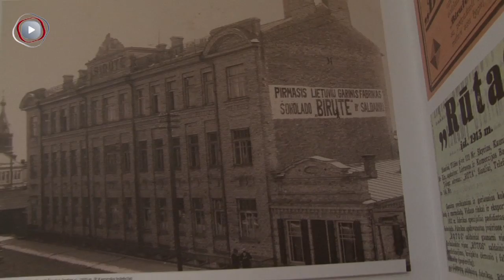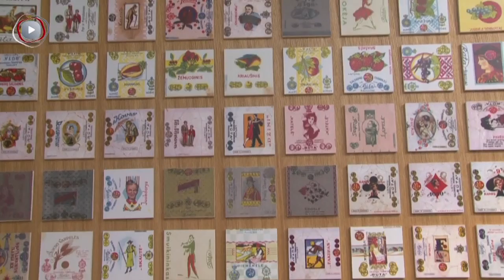Historia czekolady zamknięta w muzeum